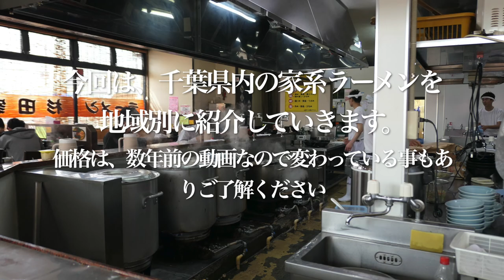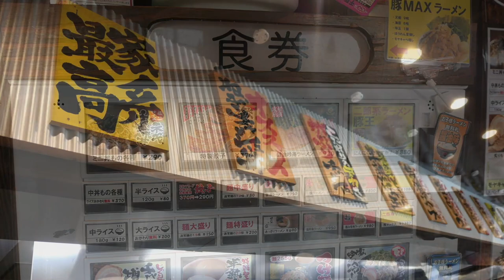千葉県の家系ラーメン特集 ① 千葉市編（杉田家・末広家・千葉家・吟家） ＃786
ラーメンショップ から進化した家系ラーメン　今度はそれを特集して行きたいと思い
千葉県内の家系ラーメン多数ありますが、今まで２年半で取材したお店の紹介をしてみました。どの店も人気店なので保存飯にしていただければ幸です　もっと詳しく見たい場合は、URLを貼り付けておきます。